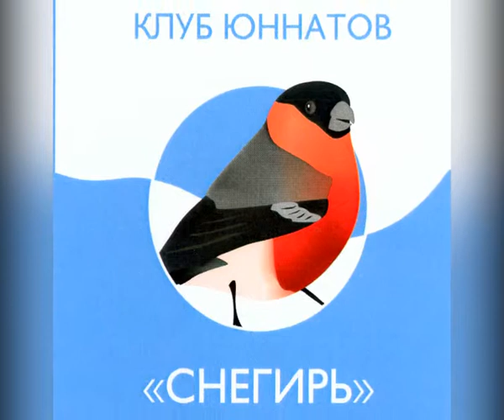Снегирь - КЛО - 20 лет